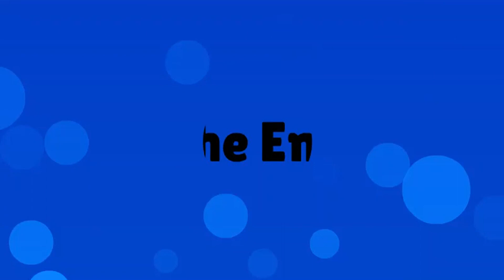Rosie beats up Caillou and Gets Grounded.